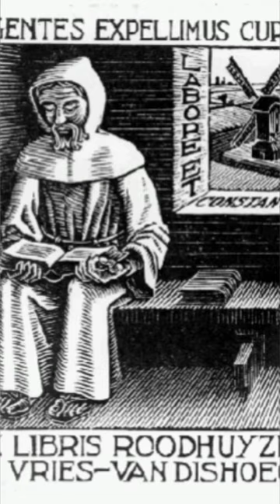Black Sabbath & Escher